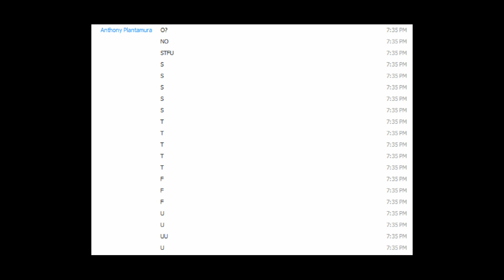Papa Frosty's Skype Montage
The life and legacy of Papa Frosty.